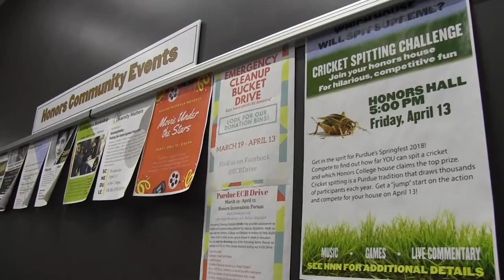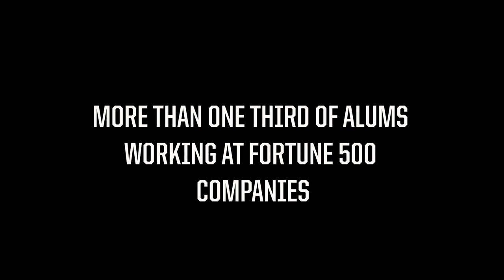Dean Phillips of Purdue Honors College | Homecoming 2021